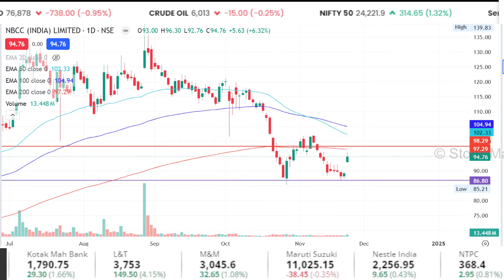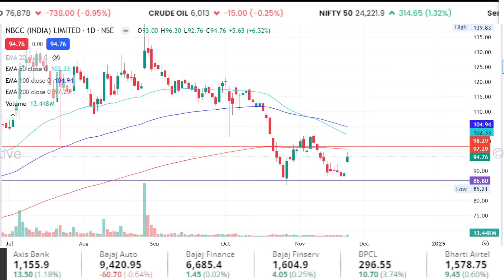NBCC share news today,share analysis,nbcc share bonus news,down reason ?,target 2025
1. The Intelligent Investor (English)
2. One Up On Wall Street(Peter Lynch)
3. How I Made $2,000,000 in the Stock Market
4. Trading in the Zone( Mark Douglas)
5. How to Trade in Stocks(Jesse Livermore)